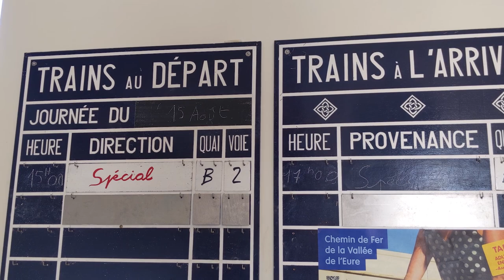Autorail Renault ABJ 4 du CFVE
Le 15 août 2020, l'Autorail Renault ABJ 4 (X 3601) du Chemin de fer de la vallée de l'Eure (CFVE) faisait un aller-retour entre Pacy-sur-Eure et Chambray.
Un grand merci aux bénévoles pour l'organisation d'un tel événement.